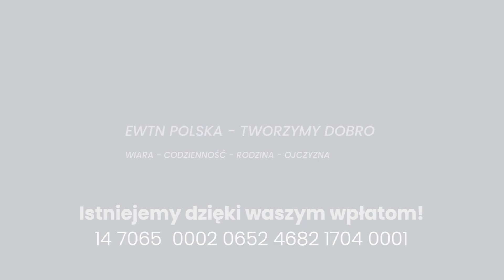Ciemność pokonana przez światło | SŁOWO NA NIEDZIELĘ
WESPRZYJ nasze działania, żeby treści prowadzących do Prawdy i Zbawienia było jeszcze więcej:
➤ Tradycyjnym przelewem:
EWTN Polska | Telewizja Wiekuistego Słowa | Oficjalny kanał
Oglądaj nas na:
➤ Cyfrowych sieciach kablowych oraz TVK

Misją Telewizji Wiekuistego Słowa – EWTN POLSKA jest głoszenie PRAWDY. Naszym zadaniem jest odkrywać ją i pokazywać światu. Robimy to, ponieważ Jezus Chrystus jest Drogą, Prawdą i Życiem. Nasz przekaz jest rzetelny i uczciwy. Transmitujemy Msze św., nabożeństwa i modlitwy z sanktuariów Polski i świata. Nasze produkcje to rozmowy, wywiady, świadectwa i wykłady, które przekazują nauczanie Kościoła katolickiego. To także reportaże, filmy, czy rozważania na różne tematy, ale z perspektywy katolickiej.
Dostęp do naszej telewizji jest bezpłatny dla wszystkich Widzów. Nasze programy adresujemy go do osób poszukujących Prawdy, Boga i nauczania Kościoła, do wspólnot, parafii, diecezji na całym świecie. Nadajemy program ze studia w św. Katarzynie koło Wrocławia.
Głosimy Słowo, aby pomóc każdemu w drodze do Zbawienia.
Świat potrzebuje prawdy.
Finansujemy się dzięki darowiznom naszych Widzów, którzy chcą pomóc naszej misji.